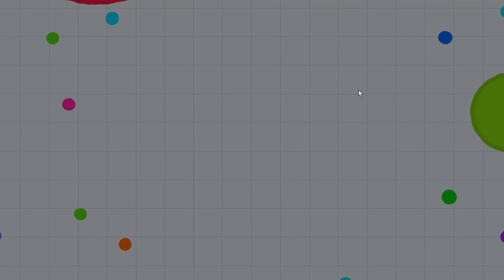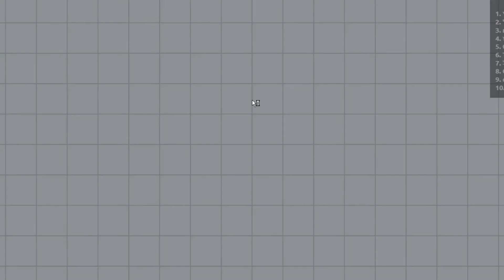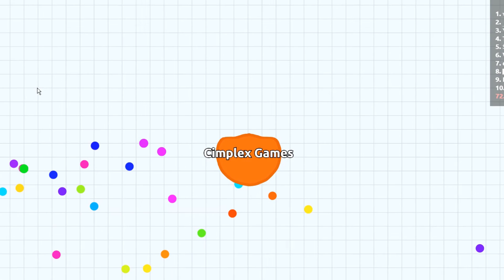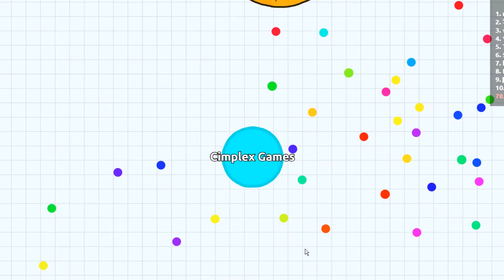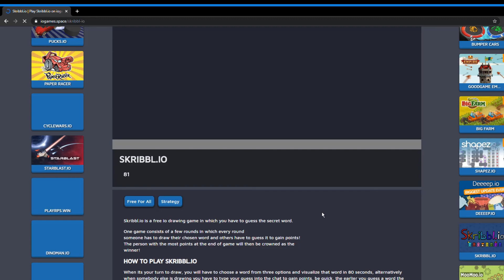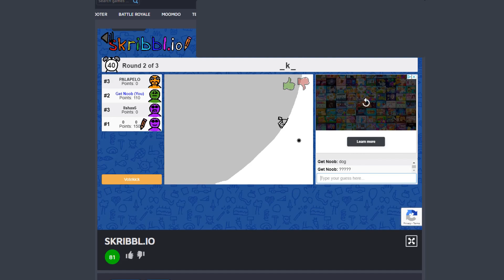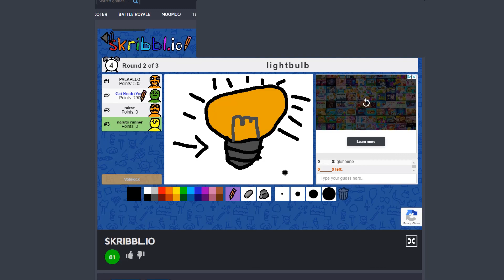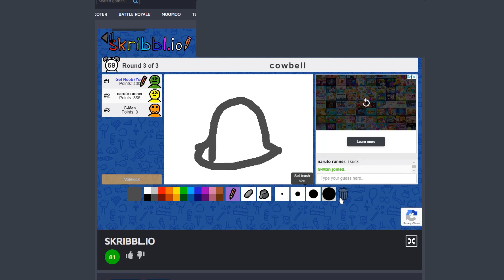Playing .io games!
Today, we play .io games, and have a great time making fun of others.

Epic Fire Wii Shop Channel Music No CopyRight (NoCopyrightVideos)